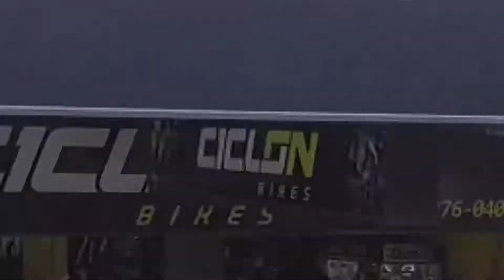TV CAR--12-07-2018--QUINTA FEIRA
--VIA BRASIL--BASILIO--CEN--ROCHA--AUTO MARCAS